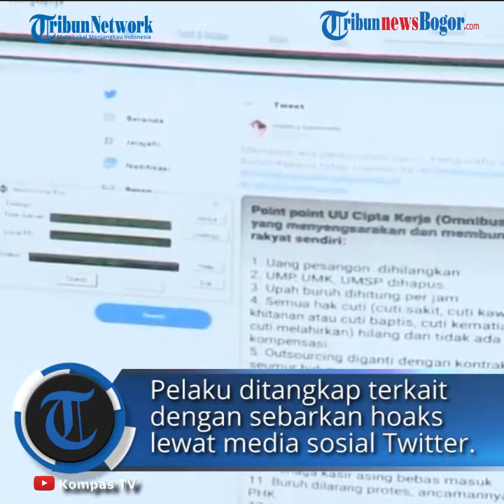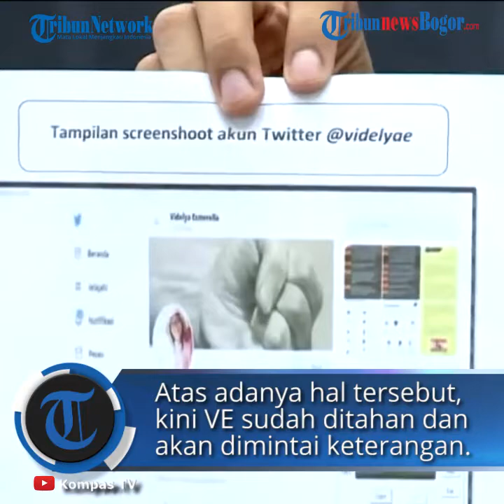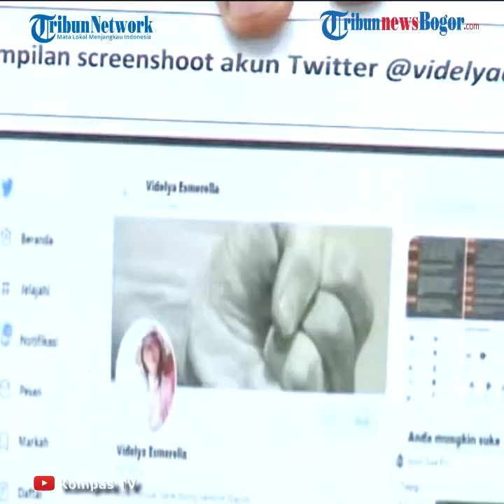Kepolisian Berhasil Tangkap Penyebar Hoaks soal UU Cipta Kerja, Pelaku Akui Nekat Karena Kecewa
TRIBUN-VIDEO.COM - Pemilik akun Twitter @videlyaeyang ditangkap lantaran menyebarkan hoaks terkait Undang-Undang Cipta Kerja.

Pemiliknya adalah seorang wanita berinisial VE (36).

VE disebut nekat menyebar hoaks lantaran kecewa tak memiliki pekerjaan.

Kepala Divisi Humas Polri Irjen Argo Yuwono mengatakan, VE ditangkap polisi di Makassar, Sulawesi Selatan, Kamis (8/10/2020).

"Kita lakukan penyelidikan di sana dan kita menemukan adanya seorang perempuan yang diduga melakukan penyebaran yang tidak benar, itu ada di Twitter-nya, Twitter @videlyaeyang," kata Argo dalam konferensi pers yang disiarkan akun YouTube Kompas TV, Jumat (9/10/2020).

Argo menuturkan, VE dianggap telah menyebar berita hoaks karena mengunggah twit berisi 12 Pasal Undang-Undang Cipta Kerja.

"Contohnya uang pesangon dihilangkan, kemudian UMP/UMK dihapus, kemudian semua hak cuti tidak ada kompensasi dan lain-lain, ada 12 gitu ya," kata Argo.

Padahal, menurut polisi, isi twit VE tersebut tidak sesuai dengan isi UU Cipta Kerja yang telah disahkan DPR.

Polisi pun menilai tindakan VE tersebut telah menimbulkan keonaran di tengah masyarakat.

"Dari hasil pemeriksaan memang benar yang bersangkutan melakukan postingan menyiarkan berita bohong di akun Twitter-nya yang menyebabkan ada keonaran," kata Argo.

Argo menuturkan, motif VE mengunggah twit tersebut adalah merasa kecewa karena VE tidak memiliki pekerjaan.

Barang bukti yang diamankan polisi dalam penangkapan VE adalah satu unit telepon seluler dan satu kartu SIM.

Atas perbuatannya, VE disangka melanggar Pasal 14 ayat (1) dan ayat (2) dan atau Pasal 15 Undang-Undang Nomor 1 Tahun 1946 tentang Peraturan Hukum Pidana. (Kompas.com/Ardito Ramadhan)

Artikel ini telah tayang di Tribunnews.com dengan judul Pemilik Akun Twitter videlyaeyang Sebar Hoaks soal Omnibus Law, Kecewa karena Tak Punya Pekerjaan,